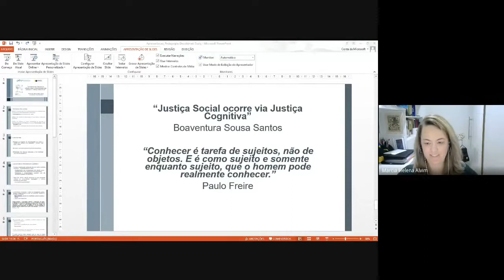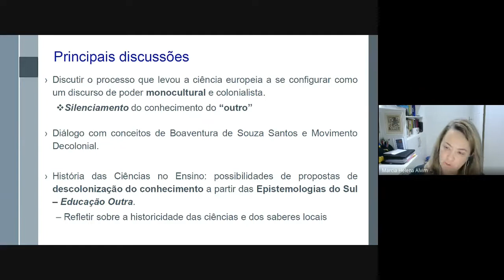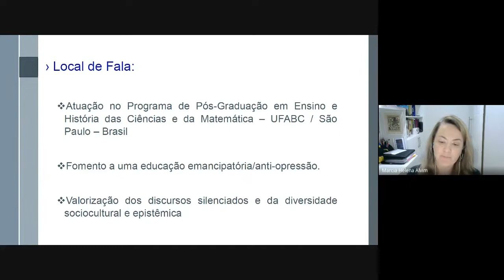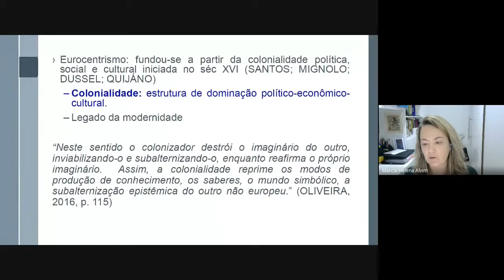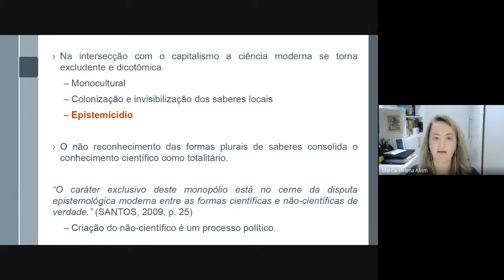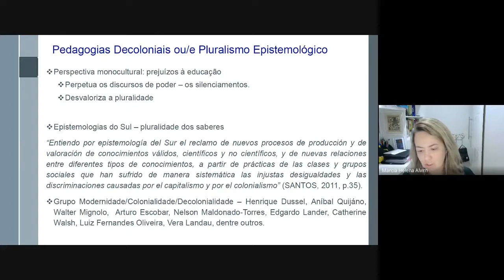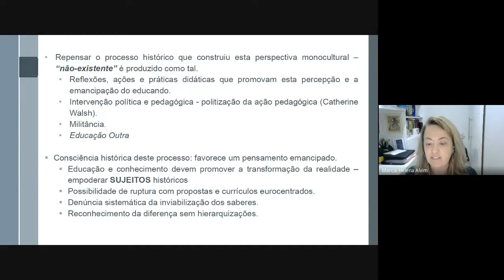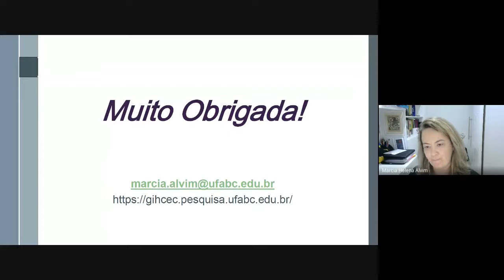A História das Ciências na reflexão sobre a decolonização dos saberes e o diálogo intercultural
A disciplina de Tópicos Especiais em Química II: Multiculturalismo no Ensino de Ciências, oferece para as Licenciaturas em Química, Departamento de Química- FFCLRP, USP, em Ciências Agrárias e Ciências Biológicas da ESALQ, uma série de Encontros reflexivos e formativos .
Neste Encontro com os Licenciandos a Profa. Dra. Márcia Helena Alvim dialoga sobre A História das Ciências na reflexão sobre a decolonização dos saberes e o diálogo intercultural.